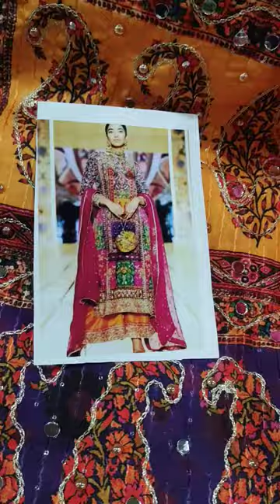SHAGUN PUNJABI SUITS| NOIDA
Shagun Punjabi suit look

If you have any issues with copyright
infringement on this post, or if you
feel that this post is not properly
sourced, please message the email
in our about section. We will take the post down immediately or work something out, whichever you prefer!😍😍😍

RISE BEAUTY WITH ME

punjabi suits for girls
punjabi suit salwar
punjabi suit design 2020
punjabi suit neck design 2020
पंजाबी सूट
punjabi suit images
punjabi suit pics girl
पंजाबी सूट डिजाइन
punjabi suit arm design 2020
punjabi suit and jutti
punjabi suit and a design
punjabi suit and jutti girl pic
punjabi suit design,
punjabi suit song,
punjabi suit cutting,
punjabi suit ke design,
punjabi suit design 2021,
punjabi suit image,
punjabi suit ki cutting,
punjabi suit salwar,
punjabi suit arm design,
punjabi suit acche acche,
punjabi suit and a colour,
punjabi suit and salwar,
punjabi suit arm design 2021,
punjabi suit all song,
punjabi suit apache song,
punjabi suit badami rang,
punjabi suit ladies,
punjabi suit latest design,
punjabi suit less design,
punjabi suit ludhiana,
punjabi suit look,
punjabi suit latest,
punjabi suit lace design,
punjabi suit latest design 2021,
punjabi suit makeup,
punjabi suit matching,
punjabi suit black,
punjabi suit baju design,
punjabi suit black colour,
party wear suit design,
party wear suit haul,
party wear suit design 2021,
party wear suit for ladies,
party wear suit neck design,
party wear suit salwar,
party wear suits 2021,
party wear suit for men,
party wear suit amazon,
party wear suit and saree,
party wear suit anarkali,
party wear suit and salwar,
party wear suit and gown,
party suit design,
party suit pe daag pe gaye,
party suit boot,
party suit haul,
party suit karda,
party suit song,
party suit design man,
party suit dress,
party wear suit cutting and stitching,
party wear suit in ambala,
punjabi suit amazon,
punjabi suit and kurti,
the punjabi suits pics,
picture of a punjabi suit,
Latest punjabi suit,
suit design,
design,
salwar,
salwar suit,
men suit,
women suit,
black suit,
suit for men,
punjabi suit,
dress,
ladies suit,
suit for women,
sharara suit,
girls suit,
frock suit,
sharara,
frock,
night suit,
new suit,
blue suit,
suit meaning,
white suit,
suit for girls,
suits,
plazo,
naira cut suit,
nyra cut suit,
latest suit design 2022,
naira suit design,
swim suit women,
organza suit design,
lavender colour suit,
sharara suit for women,
jump suit for women,
organza suit,
track suit men,
frock suit for women,
3 piece suit for women,
track suit for men,
formal suit for women,
white suit for women,
velvet suit,
pakistani suit design,
suit set for women,
pakistani suit,